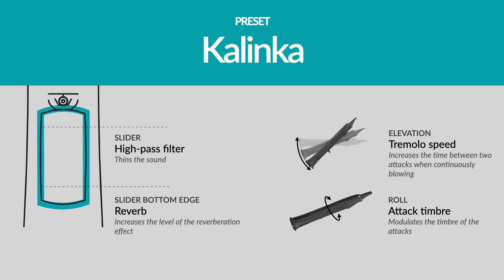Sylphyo Kalinka demo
Give life to your sound with new physical models.

Aodyo Instruments keeps developing its electronic wind instrument, Sylphyo, with a new firmware update bringing four presets demonstrating the latest work of the team on physical modeling:
- Two trumpets, with natural and muted modes, from a brand new brass physical model.
- Two versions of a balalaika sound, with a breath-controlled "tremolo" effect.

The update also integrates settings presets for the three exhaust plugs, allowing you to more easily adapt the instrument's response to the strength of your breath.